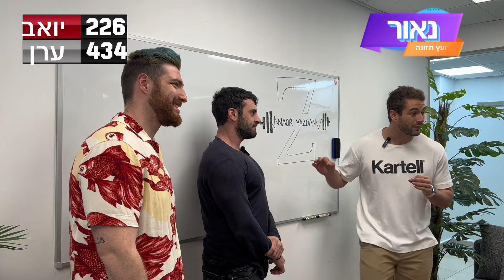אכלתי רק חלבון במשך 7 ימים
אי פעם תהיתם מה יקרה אם תאכלו רק חלבון במשך שבוע שלם? בסרטון הזה אני לוקח על עצמי אתגר מיוחד ומעניין - תזונה המבוססת אך ורק על חלבון למשך 7 ימים רצופים! מה ההשפעות הפיזיות? איך זה משפיע על האנרגיה והמחשבה? והאם זה באמת אפשרי?

במהלך השבוע הזה, אני משתף אתכם בכל פרט ופרט - הארוחות, התחושות והתגובות של הגוף שלי לשינוי הקיצוני בתזונה. נבדוק יחד את היתרונות והחסרונות של תזונה עשירה בחלבון, ונראה אם זה שווה לנסות בעצמכם.

נפגוש גם מומחים שיסבירו על ההשפעות האפשריות של דיאטת חלבונים, נכיר מתכונים טעימים ומגוונים שאפשר להכין, ונראה איך הגוף שלי מתמודד עם האתגר. הצטרפו אליי להרפתקה תזונתית שמתחילה עם החלטה אחת קטנה וגוררת אחריה תגליות רבות ומפתיעות.

מזהים את הפוקימון למעלה?